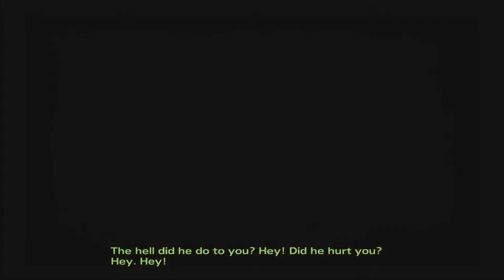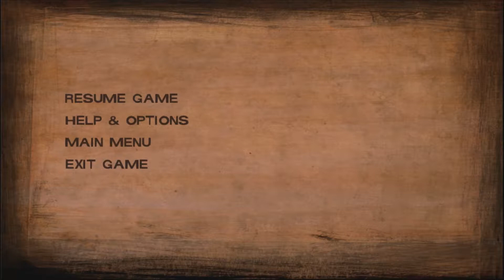Shadowboxer Plays The Walking Dead Season Two: Episode Three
This is all going to hell